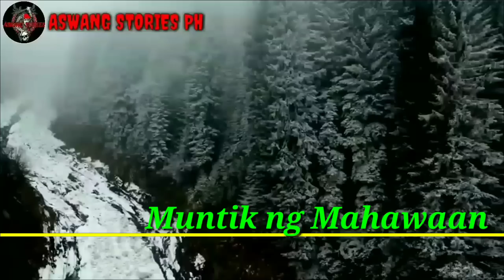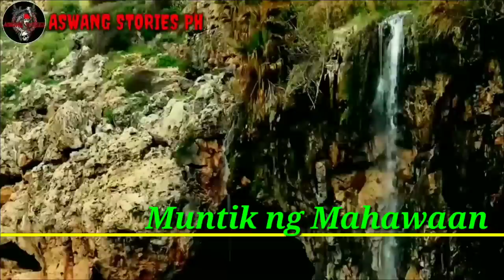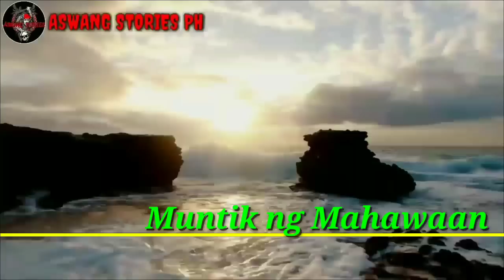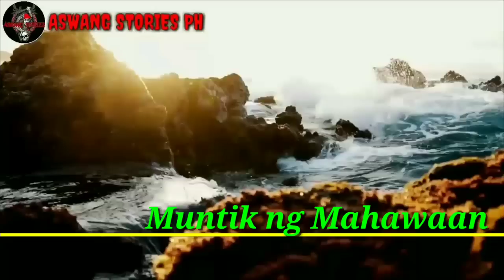Muntik ng Mahawaan | Kwentong Aswang | True Story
Narrator: Cazper

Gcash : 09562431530